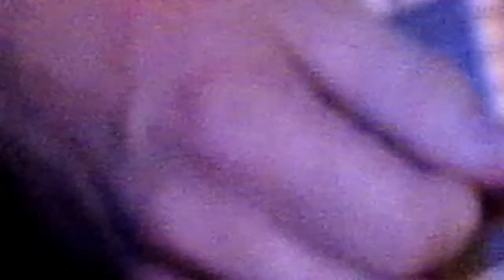Shemekia Copeland - "Big Brand New Religion" [Madrid 17/07/2013]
Sala Clamores